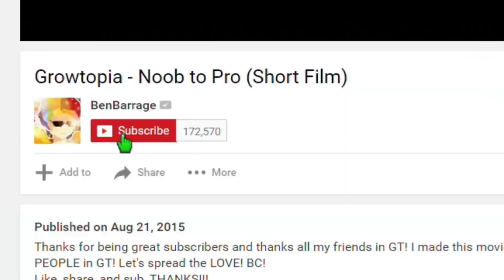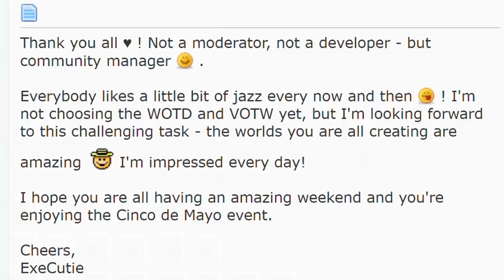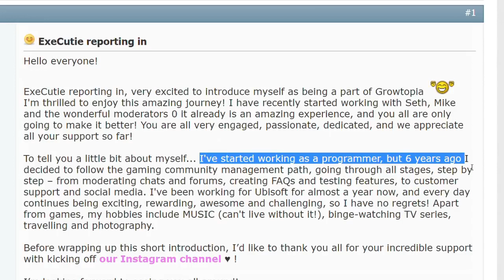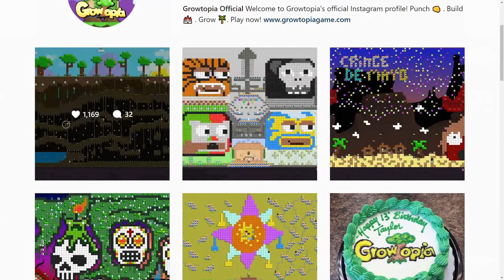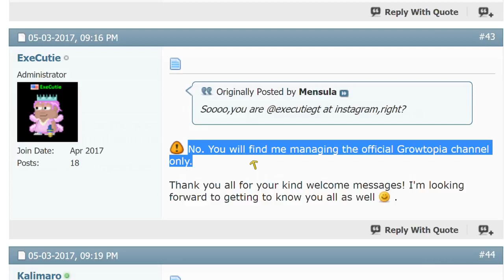Growtopia - Who's @ExeCutie! (Ben Barrage)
growtopia hack